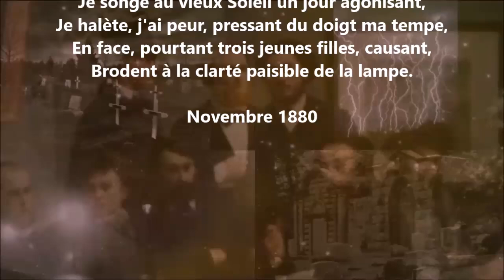Nocturne - Jules Laforgue lu par Yvon Jean